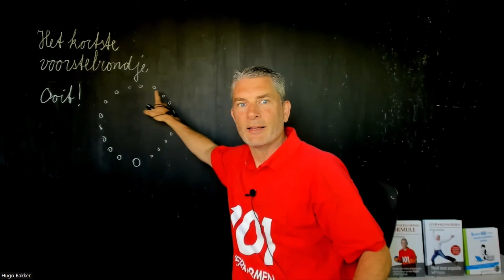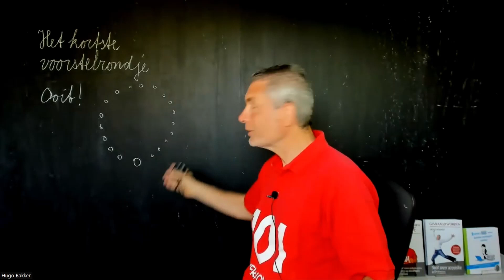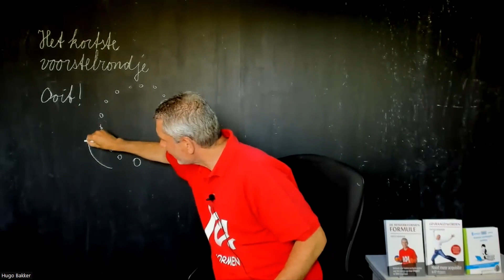Energizer/Teambuilding activiteit: Het kortste voorstelrondje ooit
Deze energizer/teambuilder deed ik laatst met een groep van 25, hilarisch:
'Het kortste voorstelrondje ooit'

Ik deed dit spel pas in de middag.
Het is dus niet echt een voorstelrondje of een kennismaker, maar meer een energizer en een teambuilder.

Kom gerust een keer ervaren.
Check de agenda voor de planning van onze workshops.